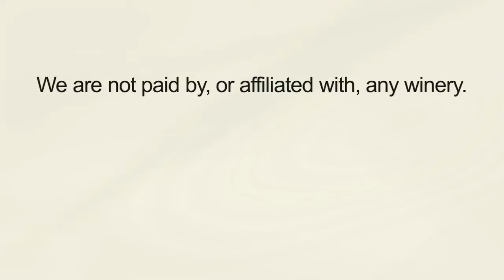Thumbs Up Wine Review: 2011 Villa Alena Moscat D'Asti, Two Thumbs Up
Wine Reviews by Thumbs Up Wine Review: Sweet wines are sweeping the Country.  Wines like this 2011 Moscato D'Asti from Villa Alena are the reason why.  It's got a beautiful bottle and a reasonable price ($7) but it's what's inside that counts.  And boy does it count!  This is a fresh, clean Moscato with tiiiiiny bubbles.  Throw in a $16 value and everyone will love this wine.